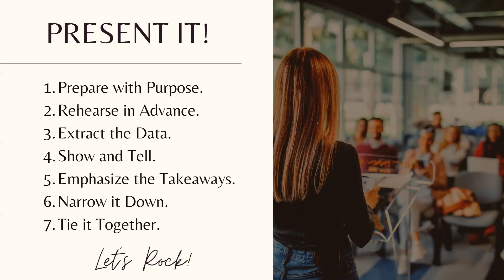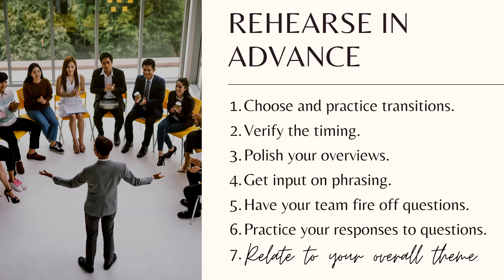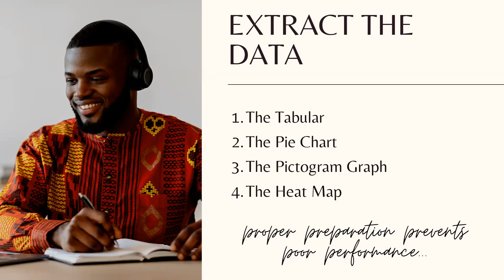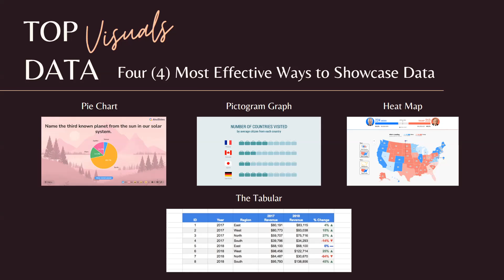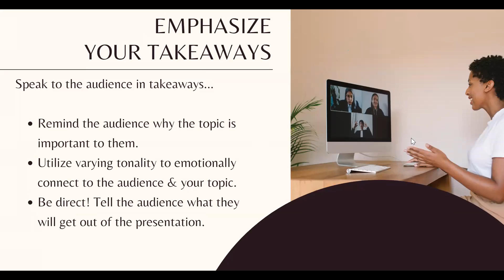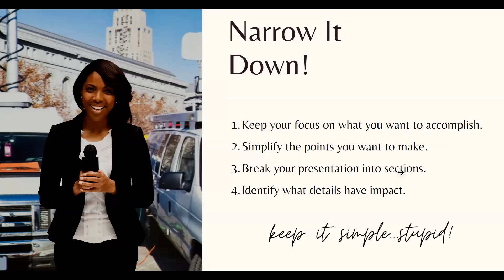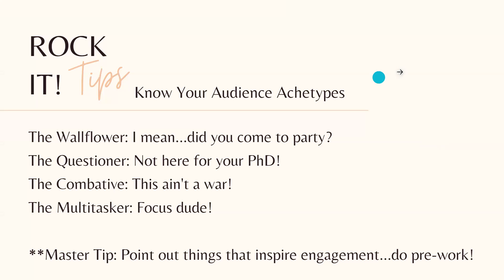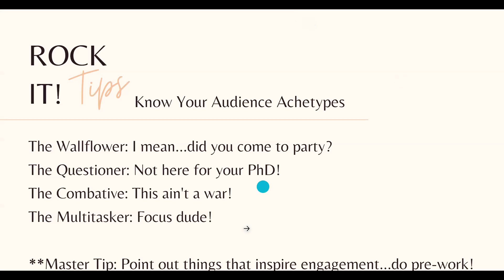Rock Your Presentation with Crystal Berger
Making a good presentation starts with crafting the content. No matter how compelling your message is, if you don’t get it out of your brain and onto the screen in a simple way, you’ll be met with a sea of blank faces. In this session, you’ll learn everything from how to create an easy-to-follow structure; maximizing the copy on each slide, to being savvy with design details, and developing a plan for a smooth delivery–from a media industry veteran, Crystal I. Berger, Media Architect and Tech Entrepreneur.